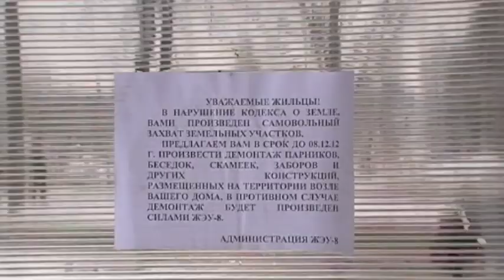В Витебске окультуривают Зеленый городок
В Витебске в микрорайоне Зеленый городок в ожидании визита президента сносят парники, косят по колено в снегу бурьян и укладывают в снегопад асфальт.